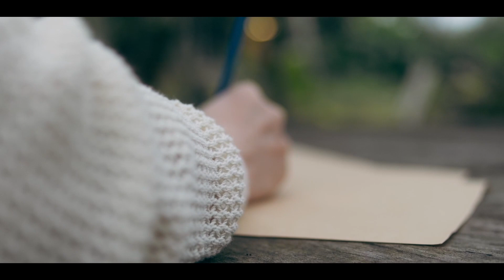Mộc Châu cinematic - fujifilm XH2S and Sigma 23 f1.4